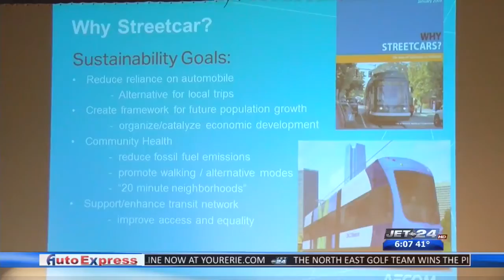Vo-tech renovations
10/25/2018